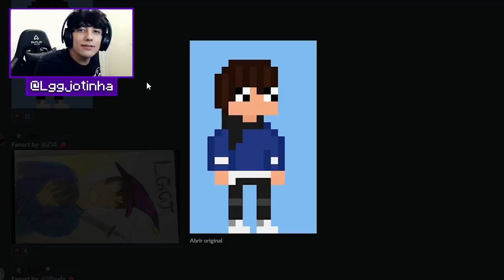A MAGIA 100% ROUBADA DAS TARTARUGAS!!! Minecraft UFC: Magico Ep.04